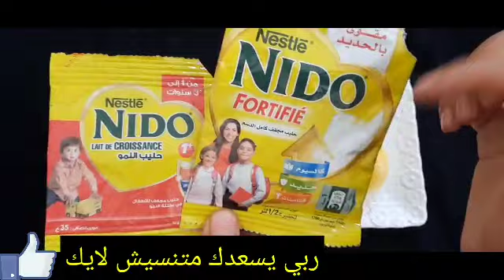ضع البومادا الصفراء على الليمون لن تصدق النتائج أقسم بالله ندمت إني ماعرفتها من زمان جربيها بنفسك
ثلاثينيه تقسم نصحني بها عطار ابن عطار ضميره حي كان وجهي مدمر سواد والتهاب أصبح
عشرينيه تقسم نصحنى به طبيب جزائري كان وجهي مدمر سواد والتهاب أصبح ابيض من الثلج وكل من رأى وجهي تعجب حتى لو عمرك 60سنة ضعيها على التجاعيد وستختفى فوراسيجعل وجهك ابيض مشدودكأنك قشور الرمان والنشا/ سيجعلك بنت 16 سنة مهما كان عمرك فوق ال40بشرة بيضاء بدون هالات سوداء وبدون تجاعيد زيت من عند العطار يغسل البشرة بجنون ويجعل الوجه مرآة صافية تبييض البشرة في الحين عشبة من عند العطار تغسل البشرة بجنون وتجعل الوجه مرآة صافية تبييض البشرة في الحين القهوة اقوى من البوتوكس تزيل التجاعيد وتشد الوجه وتحت العين والرقبة🌿 تبيض وتزيل الجلد الاسمر بفاعلية الليمون جربيهابنفسك أنا مسؤولة عن كلامى, شابة ضع زيت الزيتون على الشبة لن تصدق النتائج مدهشة أقسم بالله ندمت إني ما عرفتها من زمان جربيها بنفسك على ضمانتي! بذور سحرية ! مضادة للشيخوخة تحت العين لإزالة التجاعيد حول العين ترهل الجفون والهالات اخلطي القرنفل مع النشا لتبدين أصغر من سنك ب10 سنوات! بوتوكس طبيعي! بالقرنفل اخلطي القرنفل مع الماء لتبدين أصغر من سنك ب10 سنوات! بوتوكس طبيعي! بالقرنفل القهوة وزيت الزيتون / كنز رباني عظيم من اول استعمال تزيل سواد 20 سنة تبيض الجسم البشرة تجعلها كازجاج دهنة واحدة منه قبل النوم تنفخ الخدود وتملئ التجاعيد ‚تشدالوجه تزيل الهالات تبييض البشرة من اول مرة تببيض للأبد الملح وزيت جونسون كنز ربانى عظيم يزيل سواد 20 سنة تبيض الجسم البشرة تجعلها كازجاج القهوة وكريم نيفيا/ كنز رباني عظيم من اول استعمال تزيل سواد 20 سنة تبيض الجسم البشرة تجعلها كازجاج سبحان الله! بذور عجيبة تبيض البشرة وتقضي على التجاعيد، ستجعل بشرتك مشدودة من اول استخدام لن تحتاجي للبوتكس والفيلر الأسبرين هو الحل لجمال بشرتك قرص واحد لشد البشرة وإزالة التجاعيد،لن تحتاجى للبوتكس أو الفلير الأسبرين هو الحل،هترجعى 20سنة, تبيض كنز رباني عظيم أقسم بالله سيخلصك من تجاعيد حول العين،والجبهة والفم سيجعل بشرتك مشدودة بأقوى بوطوكس تبييض_البشرة تبييض_الجسم تبييض_اليدين تفتيح_البشرة شد_تجاعيد_الوجه توحيد_لون_البشرة التخلص_من_الكلف تبييض_المناطق_الحساسة تفتيح_المناطق_الداكنة اسحري الجميع في العيد تخلصي من تجاعيد وجهك و جبينك إجعلي بشرتك بيضاء كالقمر الجميع سيسألونك عن السر طبيب ضميره حي... أقسم بالله بدون كشف وصف أقوى كريم لعلاج الهالات السوداء مهما كان سواد حول العين! wasfa_mojaraba البشرة وصفة_مجربة قشور الموز والنشا.سيجعلك بنت 16 سنه مهما كان عمرك فوق ال40 بشرة بيضاء بدون هالات سوداء وبدون تجاعيد سر ياباني لتبيض البشره10 درجات يقضي على التجاعيد الكلف والتصبغات لبشرة بيضاء كالثلج وصافية كالزجاج احبابى متنسوش اللايك وتفعيل الجرس ليصلكم كل جديد ولايك الفيديو فضلا بحبكم كريم قنبلة ينتج الكولاجين,يقهر التجاعيد المحفورة كريم كولاجين للترطيب والتبييض لبشرة كالاطفال جسمك يصبح ابيض ناعم مثل الثلج بالقهوة تبييض قوي للجسم تفتيح جسم العروسة5دراجات ساجربها أمامكم كريم قنبلة ينتج الكولاجين,يقهر التجاعيد المحفورة كريم كولاجين للترطيب والتبييض لبشرة كالاطفال تقشير ٢٠ سنه سواد بعد ما استخدمت هذا المقشر الموجود بالبيت,سيجعل وجهك كالحليب ويزيل الشعر ويفتح تبييض البشرة كولجيت معجون الاسنان في المنزل العلاجات نصائح لايف ستايل ضعيها لوجهك 5 دقائق قبل الخروج ستحسدك صديقاتك من جمال وتبييض بشرتك تفتيح دائم مدى الحياه تبييض البشرة كولجيت معجون الاسنان في المنزل العلاجات نصائح لايف ستايلتبييض تبييض البشرة ضعيها لوجهك 5 دقائق قبل الخروج ستحسدك صديقاتك من جمال وتبييض بشرتك تفتيح دائم مدى الحياه مكون واحد من مطبخك هيبيض ايدك وينفخ صوابعك وهيخفي العروق البارزة وهيخلي كفوفك ناعمة جدا تبييض للابد مهما كانت شدة الاسمرار بها أقوي وصفة الوجه والجسم كله خلطة عجيبة لتبييض الوجه، تبييض البشرة بمعجون الاسنان, ضعيها لوجهك 5 دقائق قبل الخروج ستحسدك صديقاتك من جمال وتبييض بشرتك تفتيح دائم مدى الحياه مكون واحد من مطبخك هيبيض ايدك وينفخ صوابعك wasfa_mojaraba وصفة_مجربة البشرة علاج الكلف, كلف الوجه,علاج كلف الوجه,خلطات,تبيض الوجه,تبييض الوجه,تبييض البشرة علاج الكلف وصفات تجاعيد_الوجه شد_الوجه أفضل من البوتكس مليون مرة ولكل انواع البشرة / تخلصي من التجاعيد نهائيا ضعيه في الليل دهنة واحدة منه ستختفي السيلوليت,جلد الوزة, يشد الجلد يجعل جسمك ناعم حرير في ثلاث أيام دهنة واحدة منه قبل النوم تنفخ الخدود وتملئ التجاعيد ,تشد الوجه/مكون طبيعي من العطار تفتيح الوجه والجسم كامل في ثواني ضعيها قبل الحمام سواد السنين سيزول مجربة ومضمونة 💯 وصفة كورية تبيض الجسم بياض الثلج في ثواني تفتح البشرة ب10 درجات وتقضي على التصبغات والتجاعيد مكون جبار أقوي من البوطوكس سيخلصك من تجاعيد حول العين الفم والجبهة سيجعل بشرتك مشدودة وصافية كالزجاج تبيض البشرة الدهنية,تبيض البشرة وبالفازلين,,تبييض البشرة مثل الكوريات, تبييض البشرة بمعجون الاسنان. وصفات البشرة الأسنان وصفات الشعر الانف اللسان البوسير العينين الكبد المعدة الحنجرة العناية تبييض كيفية تبييض الوجه والرقبة في 5 دقايق في البيت اقسم بالله تفتيح دائم ضعيه يوميا وصفة سهلة أحبابي متنسوش الاشتراك وتفعيل الجرس ليصلكم كل جديد ولاية الفيديو فضلا بحبكم في الله جسمك يصبح ابيض ناعم مثل الثلج بالقهوة تبيض قوي للجسم تفتيح جسم العروسة 5 دراجات كريم بانثينول والقهوة/ أسرع خلطة لتبييض الوجه والجسم فورى بياض ملفت ودائم حتى لو السواد فحم هتبقي قشطة مقشر القهوة لبشرة بيضاء كالزجاج صافية بدون تجاعيد صدقوني ستندهشون من النتيجة نتيجة صادمة/ مقشر القهوة لبشرة بيضاء كالزجاج صافية بدون تجاعيد صدقوني ستدهشون من النتيجة